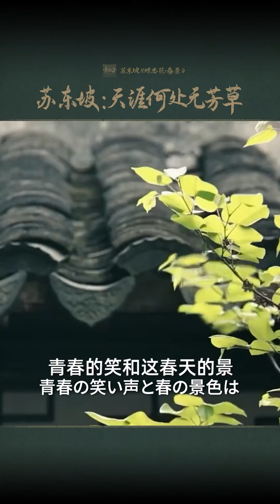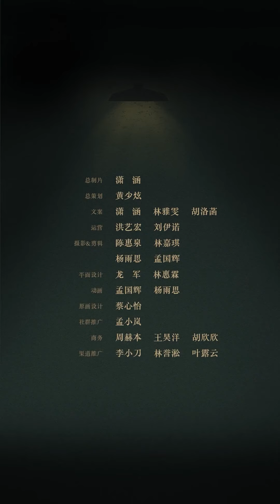「天涯何れの処か芳草無からん」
これは蘇軾が『蝶恋花・春景』の詩句で、繊細の感情を描き、恋に苦しむ人を慰め、代々の中国人に詠まれてきた。